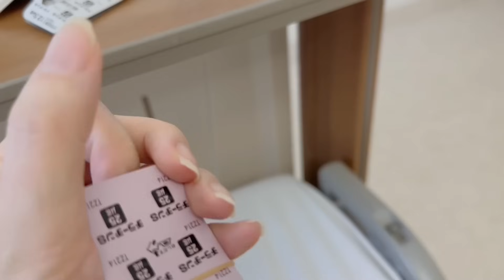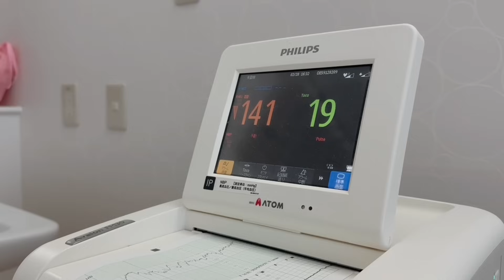【入院生活】ママ入院２日目。パパ奮闘中…【Vlog#65】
※このチャンネルは主にママが撮影&編集しています。

✩︎⡱次男(そうた)の耳についている機械は人工内耳といいます。
生まれつきの重度難聴で(両耳)人工内耳を装用した状態で聴力は20〜25dbです。
人工内耳を外した状態ですとまるっきり聞こえません。

我が家は基本は口話でのやりとりです。動画の中で出てくる手話は補助的なもので、その手話も幼稚部さんの時から使っている簡易的なものや、もともと東北の方に住んでいたので地域差で少し本来の手話とは違うものになっている場合があります。

聾や手話がメインではなく日常系、旅行、vlogを発信しています。
その中でハンデを抱えながらも明るく楽しく生活している様子を見ていただけたらと思います。

sechuradioメインアカウント→@sechuradio
ママアカウント→@2nana_radio4
パパアカウント→@yugo_from_sechuradio

※パパアカウントもママ更新なので
　お仕事依頼いただいた場合も
　わたしが対応する形になります。

主にさまざな情報はInstagramで発信しています、